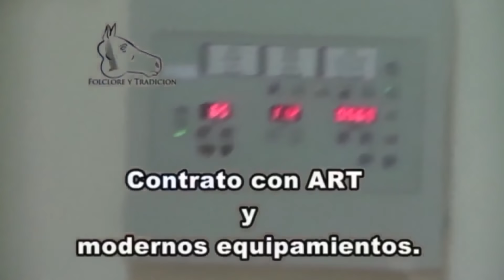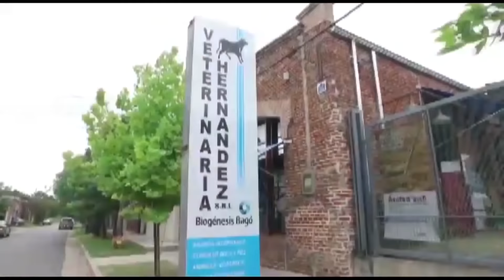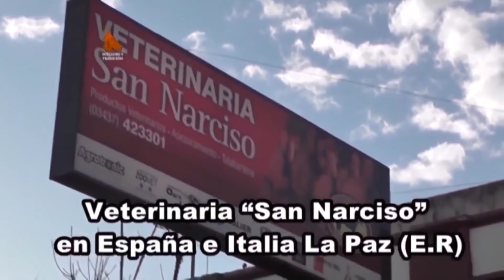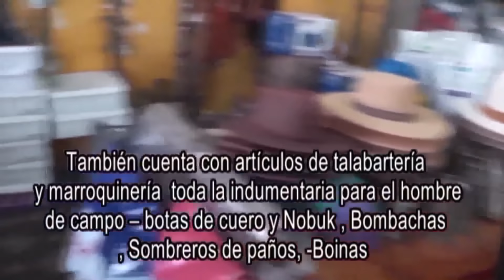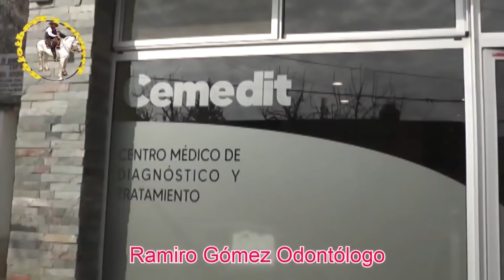jineteada en El Relincho clinas y bastos programa 485 Cowvoy Rodeio # Campero